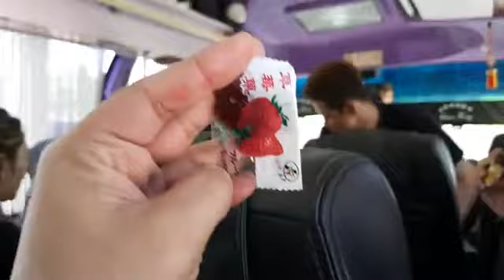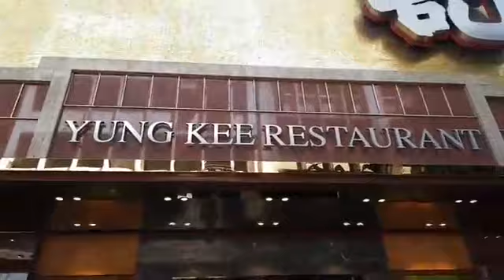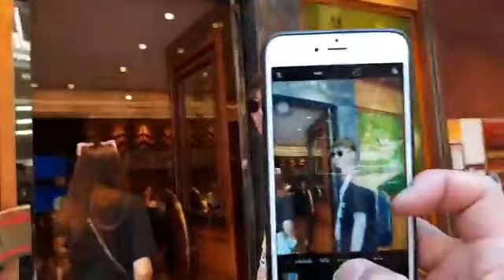ไหว้พระ